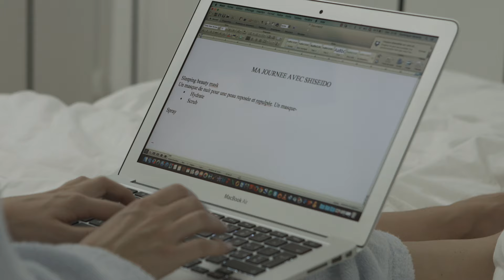My Day With Shiseido IBUKI SKINCARE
IBUKI: A STRESS FREE SKIN ALL DAY LONG.
Discover a day with lifestyle blogger Macha Vananty from What-to-Where.com and the
the concept behind the last two highlights of the IBUKI  range by Shiseido, the QUICK FIX MIST spray range and the mask of night BEAUTY SLEEPING MASK.